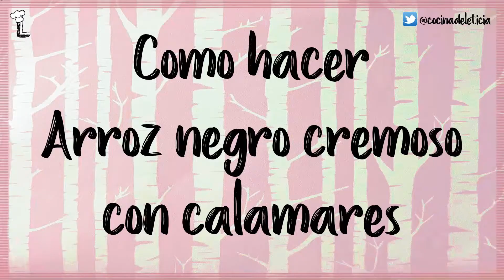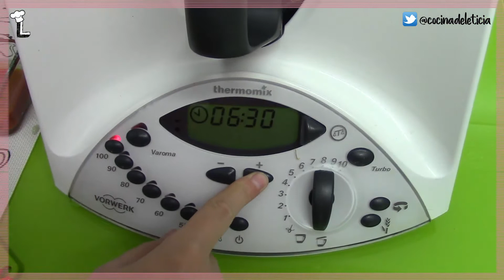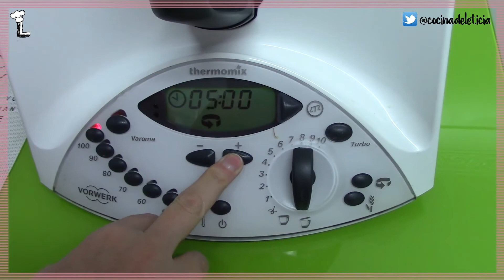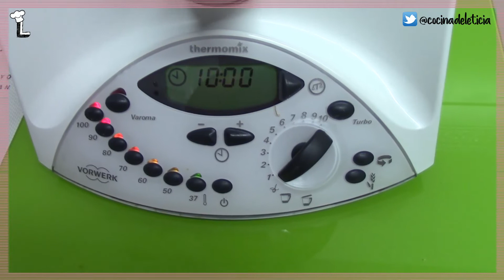Como hacer Arroz negro cremoso con calamares | Receta Thermomix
Receta para hacer un delicioso arroz negro cremoso con calamares utilizando la Thermomix.

Dale al like si te gusta y comparte, gracias! ^^

Ingredientes:
- 2 dientes de ajo
- 70 gr. de cebolla en trozos
- 80 gr. de aceite de oliva virgen extra
- 200 gr. de calamares limpios
- 70 gr. de tomate triturado
- 200 gr. de arroz de grano redondo
- 700 gr. de agua muy caliente
- 1 pastilla de caldo concentrado de pescado
- 2 sobres de tinta de calamar (disuelta en un poco de agua)
- 1 cucharadita de sal